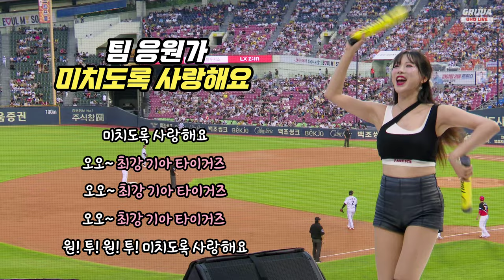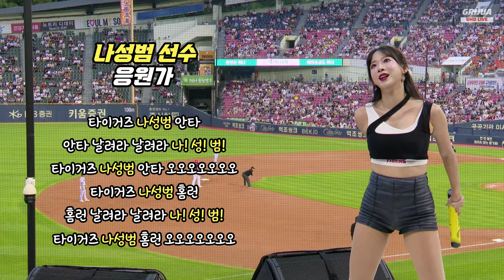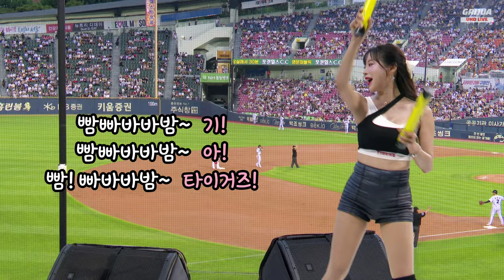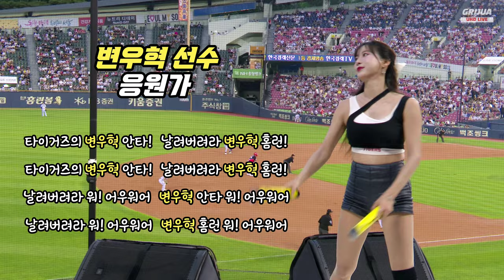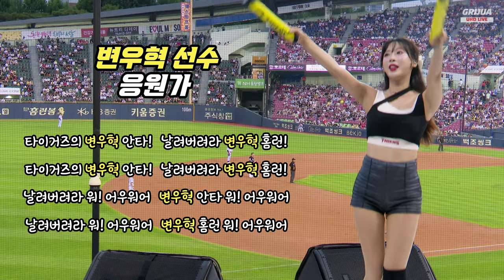2024 기아타이거즈 응원가 (등장곡, 응원가, 팀응원가 등)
00:00 김도영 선수 등장곡
00:16 김도영 선수 응원가
01:26 최영우 선수 등장곡
01:53 최영우 선수 응원가
02:26 미치도록 사랑해요♥
02:55 나성범 선수 응원가
03:41 살리고 살리고
04:39 기아없이는 못살아
05:10 김선빈 선수 등장곡
05:38 김선빈 선수 응원가
05:50 잔응원 '빰빠바바밤'
06:11 변우혁 선수 등장곡
06:28 변우혁 선수 응원가

7월 9일 11대 4로 승리했던 [기아 vs LG] 경기 3회 응원영상으로 만들어봤습니다.
오타 있을수 있고... 개인적인 취미 즐거움으로 만들어보았으니 즐겁게 봐주세요 ^^

❤️ 그리주아 컨셉 응원가 제작 Since.240706 🌱
2024 기아타이거즈 응원가 (등장곡, 응원가, 팀응원가 등)